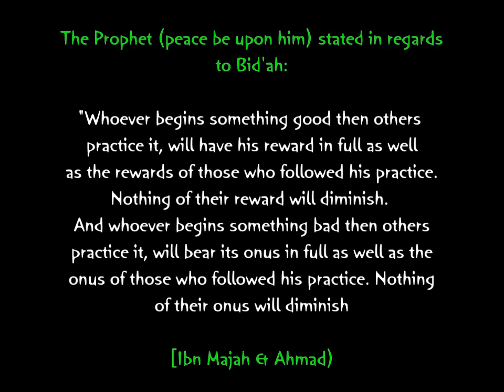Shaykh Zain ul Aqtab Siddiqi - Milad Un Nabi - Part 14